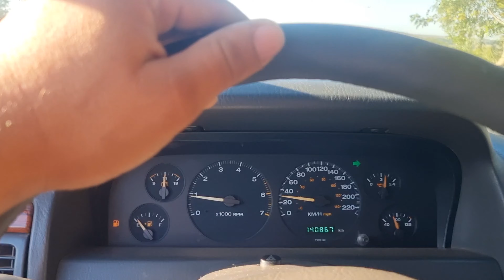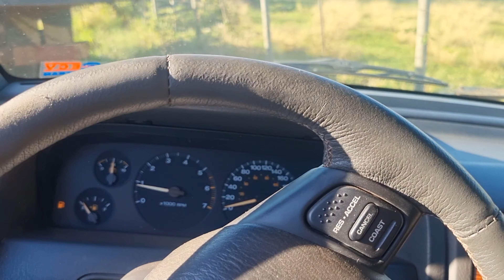Dia de Trabalho Bora Comigo e Falar Um Pouco Do motor dodge 318 V8